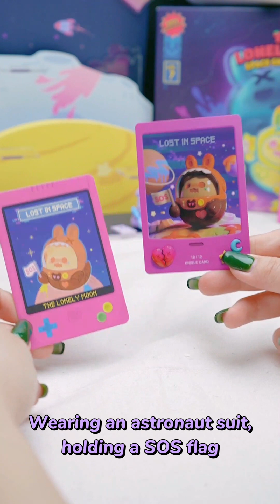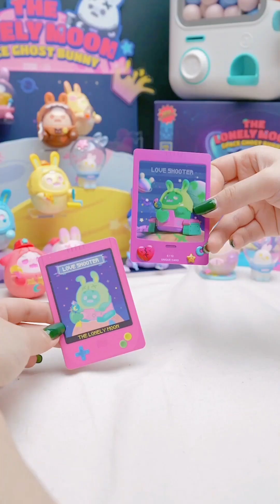UNBOXING | ShinWoo The Lonely Moon Series Blind Box！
💦Everyone has his own little moon, which symbolizes "I" and is wandering aimlessly in the dark and boundless universe.🌕